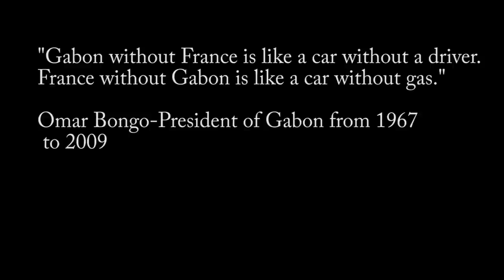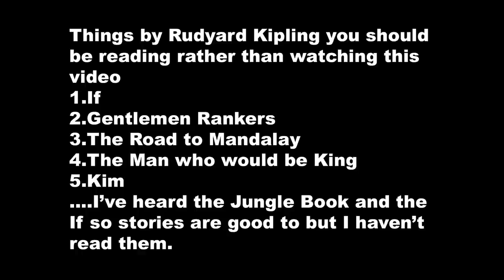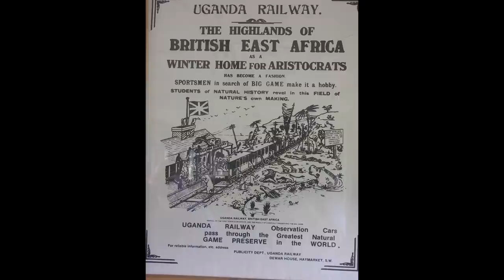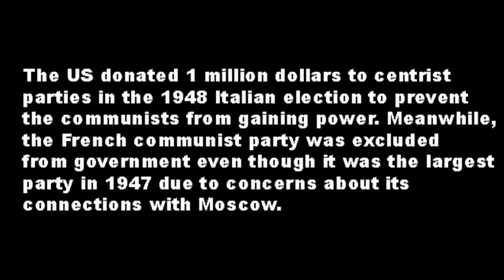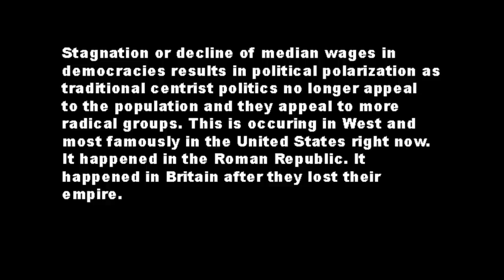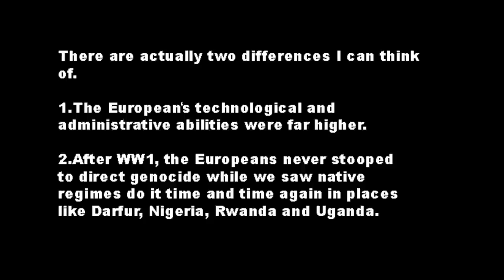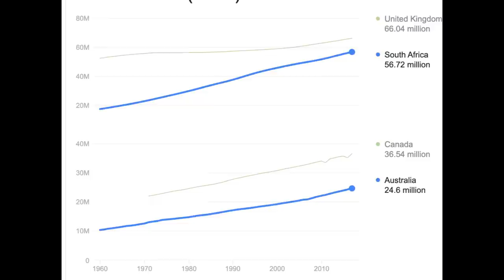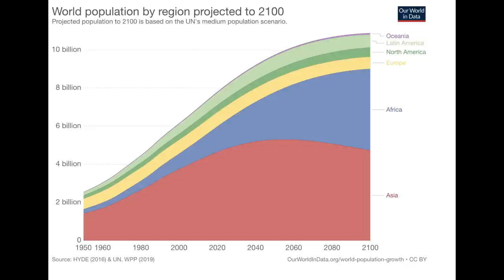What if the British Commonwealth was a Superpower?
Link to Caspian Report videos about French influence in Africa.

Sorry for two Britain wank videos in a row. I guess my 1/3 English ancestry is going into a nationalistic rebellion due to Brexit. Also, I can't wait for all the delusional British nationalists going on Brexit rants in the comment section,